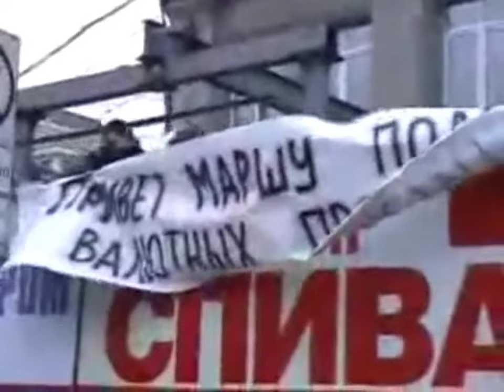𝚁𝚞𝚜𝚜𝚒𝚊𝚗 𝙽𝚊𝚝𝚒𝚘𝚗𝚊𝚕-𝙱𝚘𝚕𝚜𝚑𝚎𝚟𝚒𝚜𝚖 𝚖𝚘𝚖𝚎𝚗𝚝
A small and not particularly popular movement of National Bolsheviks, which received its dawn in Russia after the collapse of the Soviet Union, showed quite strong activity in the life of the Russian people of the 90s.

Anthem of the National Bolshevik Party (NBP) - The gallows. Link where you can download the melody:

Маленькое и не особо популярное движение Национал-Большевиков получивший свой рассвет в России после развала Советского Союза, проявившее достаточно сильную активность в жизни русского народа 90ых годов.